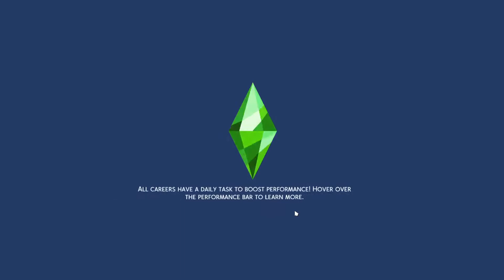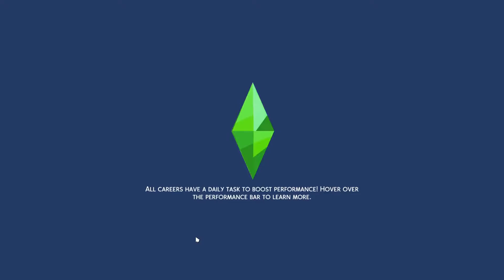Rags to Riches P22 Um Hello Sir